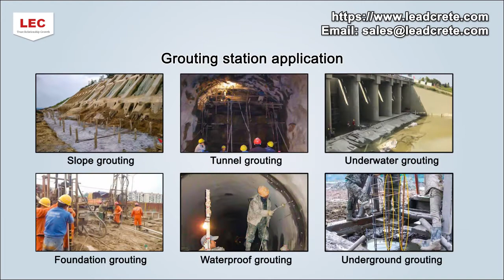Grout pump with mixer in one for post tensioning works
The grout pump with mixer in one for post tensioning works produced by Lead Company has the advantages of low energy consumption, low vibration, low noise, small size, high efficiency, stable and reliable performance, convenient pressure and flow adjustment, and long service life.

Skype: shotcreter
Zip Code: 450000
Company Address: Xisihuan Ring-Road East, Tielu, Xushui Town, Zhongyuan District, Zhengzhou, China